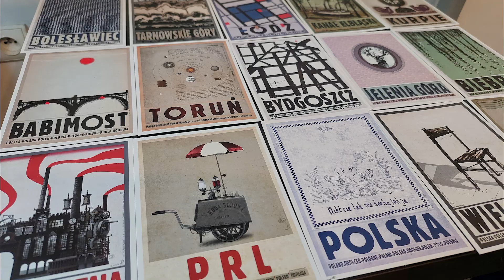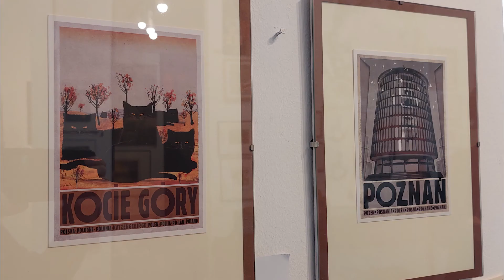Aneks w MBWA zaprasza